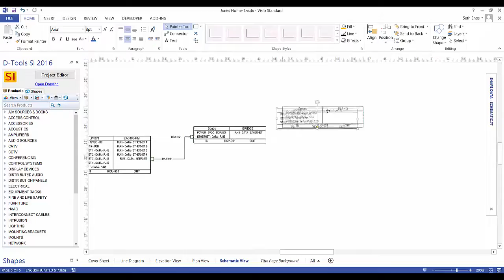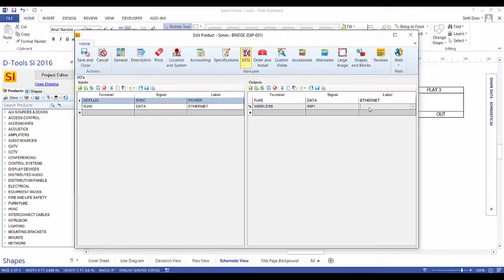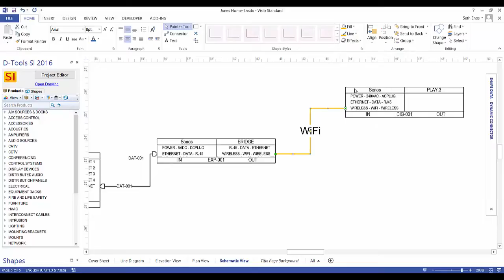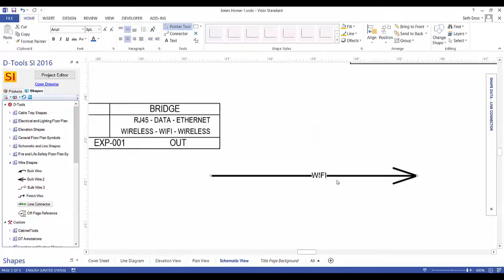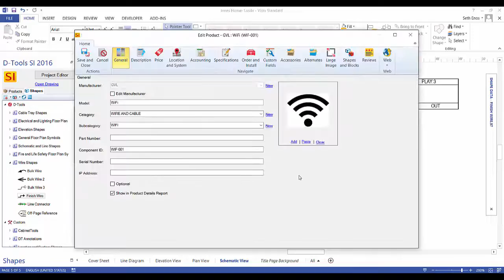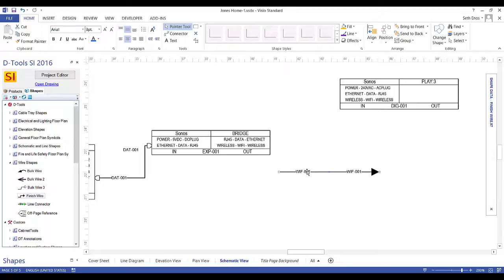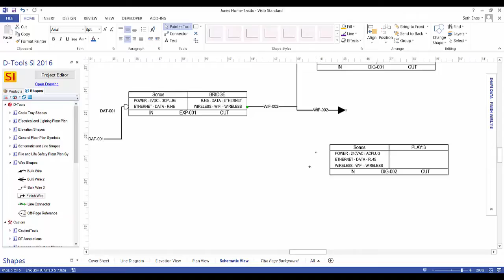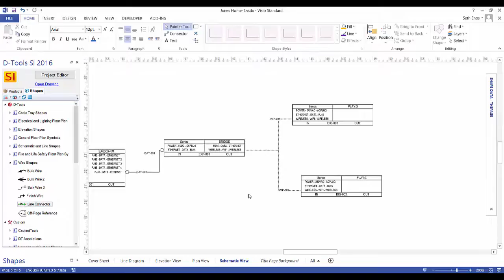Representing Wireless Signals in Visio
This video will demonstrate some methods of representing wireless signals in Visio using SI 2016.